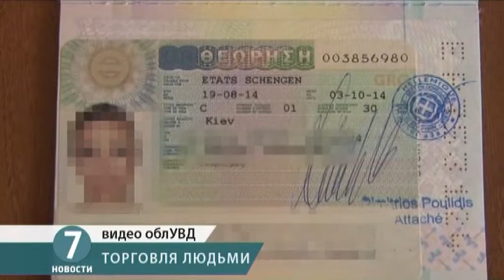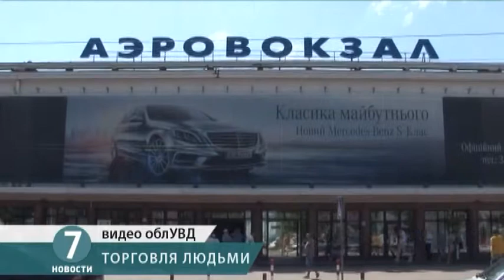В Одессе задержали иностранку, которая «продавала» женщин за границу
Одесские борцы с торговлей людьми задержали иностранку, которая хотела вывезти за границу двух девушек — для работы в секс-индустрии. О схеме работы нелегальной бизнесвумен — сюжет нашего корреспондента.